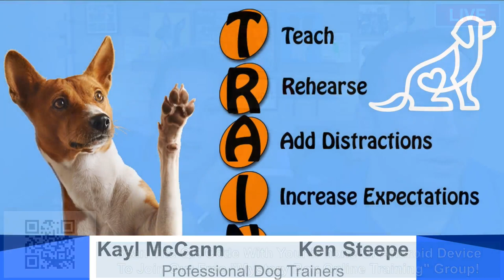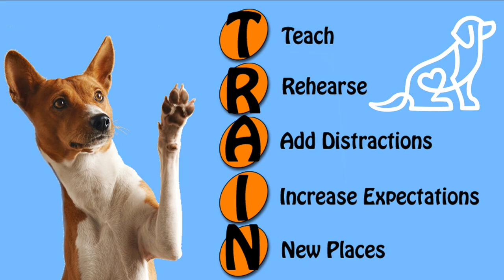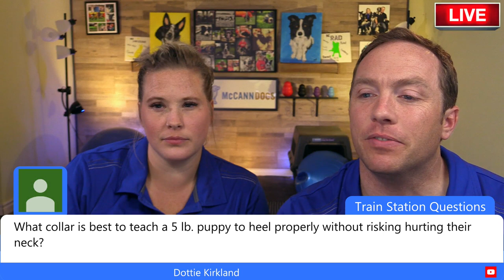How To Train Your Dog To Ignore Distractions - Professional Dog Training Tips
In this live stream, we're going to talk to you about how to train your dog to ignore distractions. Whether it's other people, other dogs on your walk, an interesting smelling disgusting thing on the ground or an unusual sound in the distance. You want to teach your dog to be able to ignore those distractions without having to struggle with them. We will talk about a few exercises you can do with your dog to make them understand that it's a lot more valuable to pay attention to you, rather than be completely distracted by those other things. Join professional dog trainers, Ken Steepe and Kayl McCann on Thursday at 7:30 PM EST, and ask your dog training questions!

Let's train together!

Visit Our Amazon Store And See The Dog Products We Love

Are you a brand looking to showcase your dog-related product or service?